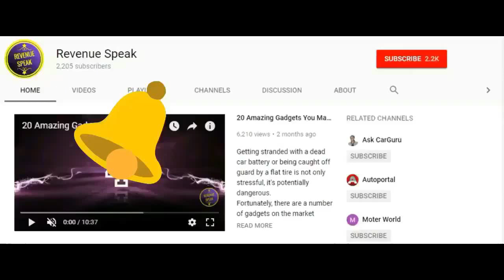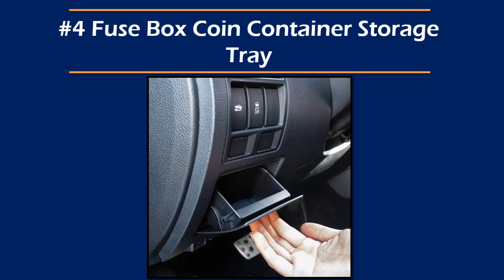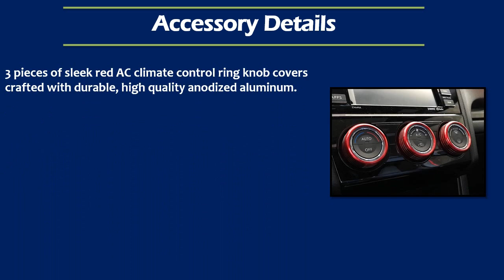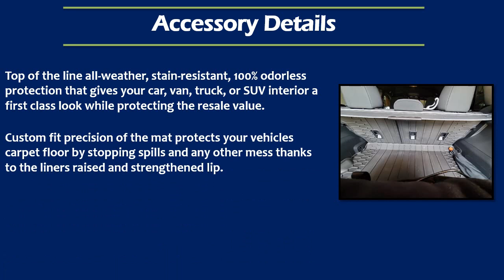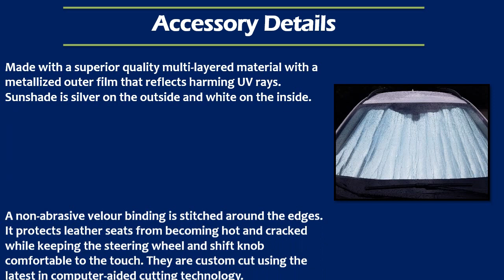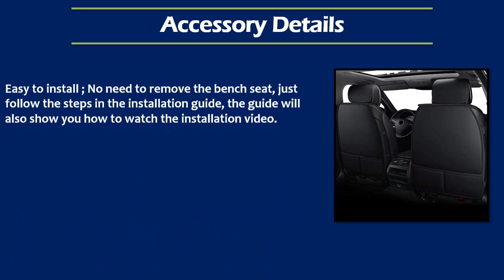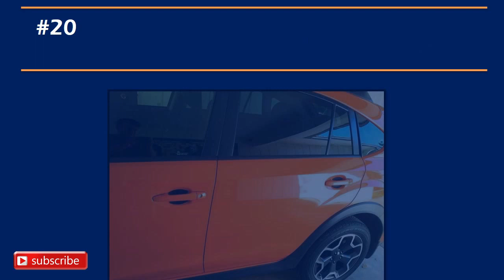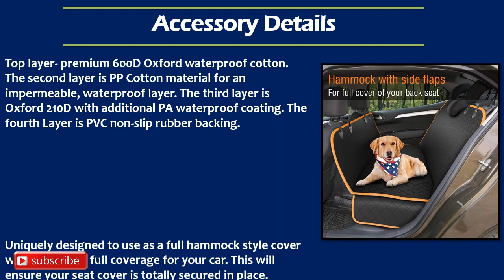25 Different Accessories MODS You Can Install In Your Subaru Crosstrek Interior Exterior Must Check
Here is 25 Different Accessories MODS You Can Install In Your Subaru Crosstrek Interior Exterior. Your can have them for any year 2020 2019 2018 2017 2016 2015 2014 or any older model. Also can have them in any trims Base, Premium and Limited. Hope you will like them.

#1 Cross Bars Roof Racks for Subaru Crosstrek

#2 Weatherbeater Front & 2nd Seat Floor Liners Fits  Subaru Crosstrek

#3 Wireless Car Door Led Welcome Laser Projector Logo Light Ghost Shadow Light Lamp For Subaru

#4 Fuse Box Coin Container Storage Tray

#5 Rear Bumper Protector For Subaru Crosstrek

#6 4buttons Key Fob Cover Remote Control Case Keyless Entry Jacket Shell for Subaru Forester

#7 Aluminum AC Climate Control Knob Ring Covers Compatible With Subaru Crosstrek

#8 Trailer Hitch, 2-Inch Receiver for Select  Subaru Crosstrek

#9 Subaru Crosstrek Side Window Wind Deflectors Vent Visors

#10 Aluminum Steering Wheel Paddle Shifter For  Subaru Crosstrek

#11 Subaru Crosstrek Rear Seat Back Protector Cover

#12 Retractable Rear Trunk Security Cover Shielding Shade for Subaru Crosstrek

#13 Prime car Organizer, Trunk Storage, Trunk Organizer

#14 Heatshield Sunshade for Subaru Crosstrek

#15 Envelope Style Trunk Cargo Net Rear For Subaru Crosstrek

#16 Carbon Fiber Color Interior Console Dashboard Panel Air Condition Cover Trim

#17 Leather Seat Covers fit Car SUV For Subaru Crosstrek

#18 Center Console Cover Designed for Subaru Crosstrek

#19 Premium Cup Holder, Console, and Door Pocket Inserts for Subaru Crosstrek

#20 Subaru Auto Accessory Door Handle Trim Scratch Cover Guards

#21 Finished End Body Side Molding Compatible with Subaru XV Crosstrek

#22 Steel Roof Rack Rooftop Cargo Carrier

#23 Hitch Mounted Rack Bicycles

#24 Dog Back Seat Protector Cover

#25 Kayak Carrier Roof Top Mount Car SUV Crossbar

~~~10 AWESOME GADGETS AROUND 10-20 $~~~

Important Note: We are not recomending any particual product. Thats why we are sending you on amazon search page. Products displayed here are examples. You need to do proper research before buying any of them.